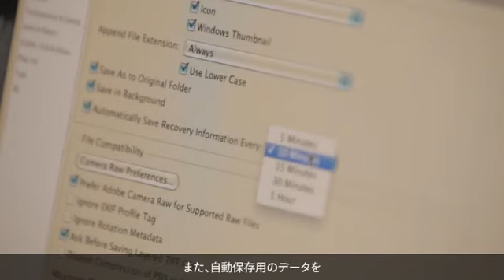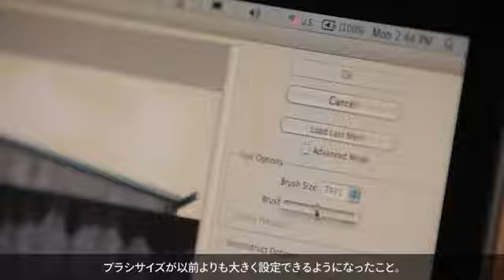[Photoshop CS6 Extended: 新機能] Mercury Graphics Engine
64-bit 対応Adobe Mercury Graphics Engine — 64-bit 対応の新しいAdobe Mercury Graphics Engine を搭載し、GPU のパワーを最大限に活用。大き
く複雑なファイルを扱う場合でも、ゆがみや自由変形といった負荷のかかる処理を実行する場合でも、驚異的な描画パフォーマンスを発揮します。